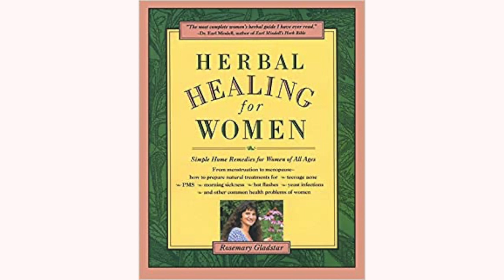Stinging Nettle with Rosemary Gladstar + Nesto Recipe Raw Nettle Pesto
Stinging nettle (Urtica dioica) is one of Rosemary Gladstar’s favorite herbs. Listen in as we explore the many nourishing benefits of nettle and its valuable healing properties. You’ll also hear the story of how Rosemary Gladstar became an herbalist and her thoughts about how herbs offer us hope today. Plus, you’ll receive her delicious recipe for nesto, a raw stinging nettle pesto!

The more I know about Rosemary, and every time I hear her teach, I learn something new. Our conversation brought me immense joy, and I’m excited to share it with you.

-- LINKS --
► Are you looking for high quality herbs? My recommendation is Mountain Rose Herbs.
► Alchemy of Herbs: Transform Everyday Ingredients into Foods and Remedies That Heal:
► Wild Remedies: How to Forage Healing Foods and Craft Your Own Herbal Medicine:

By viewer request, I’ve also linked to my books on Amazon. You can also find my books at your local bookseller or anywhere books are sold.

-- TIMESTAMPS --

00:00 - Introduction
03:05 - Growing up in Sonoma County and the root of Rosemary’s love of plants
04:55 - Rosemary’s journey to becoming an herbalist
08:35 - Why stinging nettle (Urtica dioica) is one of Rosemary’s favorite herbs
10:30 - Medicinal benefits of stinging nettle
13:01 - Nettle’s prickly nature as a therapeutic gift
17:00 - Stinging nettle’s rich history and diverse use beyond medicine and food
20:07 - How nettle continues to spring into popularity over the years
20:42 - Including nettle when cooking in your daily life
27:15 - Stinging nettle as an overall well-being tonic
33:18 - Rosemary shares about her current projects
36:11 - Rosemary’s thoughts on how herbs instill hope through nature connection